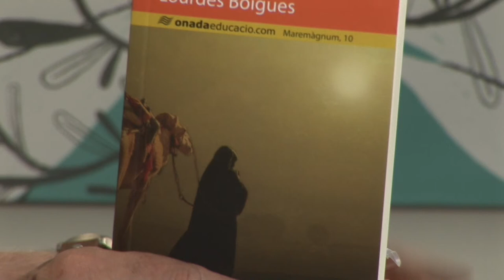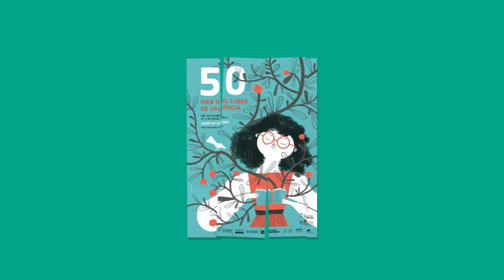Lourdes Boïgues - Guarda’t del vent del desert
Kíria viu en un oasi a la vora del desert, un parany idíl·lic del qual cap habitant vol sortir, excepte ella. A pesar de sentir-se fortament atreta per les arenes, prendrà la direcció contrària per tal de salvar la persona que més s’estima. Però quan deixa enrere l’Oasi i les arenes del desert, es veurà implicada en un terrible complot que amenaça destruir el seu món.